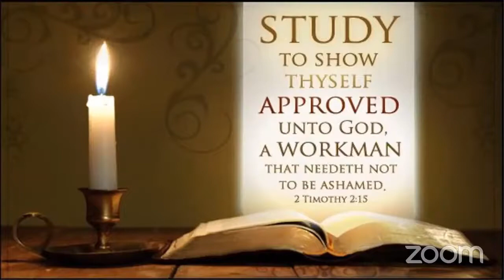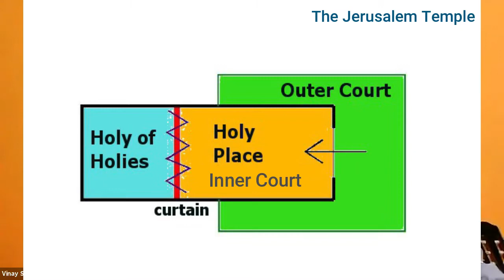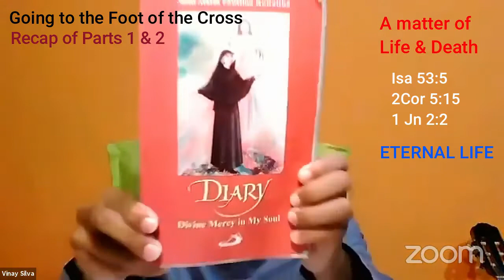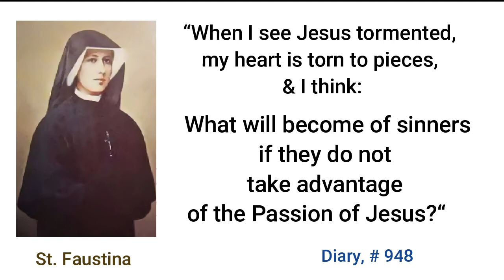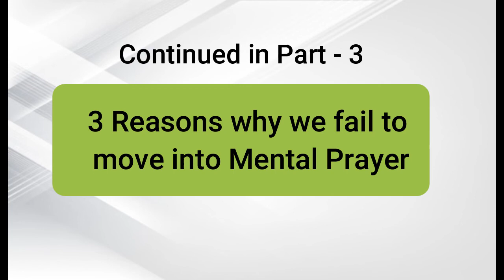Going to the Foot of the Cross | Recap of Parts 1 & 2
Recap of Parts 1 & 2
- A brief Summary before moving onto Parts 3 & 4.

Part 3 : Why we fail to move into Mental Prayer
Part 4 : One-One Connection with the Crucified Lord